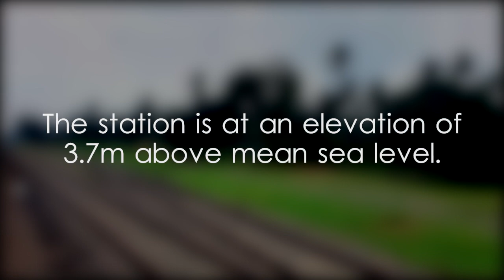Kodikamam Railway Station - video 1